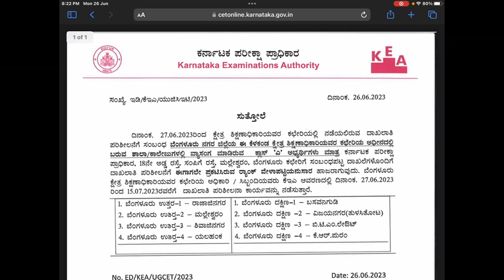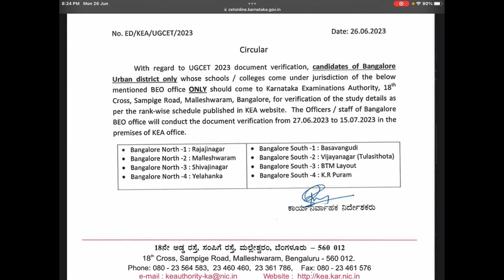KCET Document Verification | Important Instruction To Bangaloreans' Aspirants